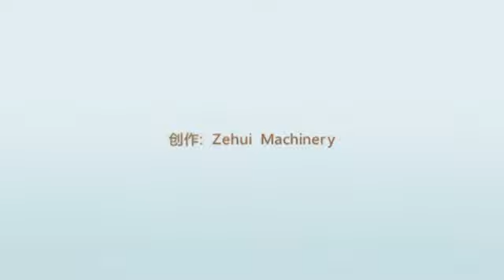ZH8057A-TWO MOTORS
Zehui Machinery